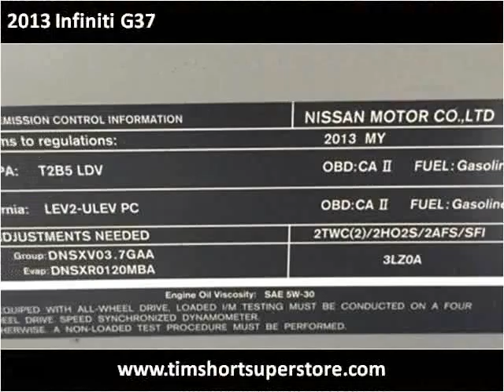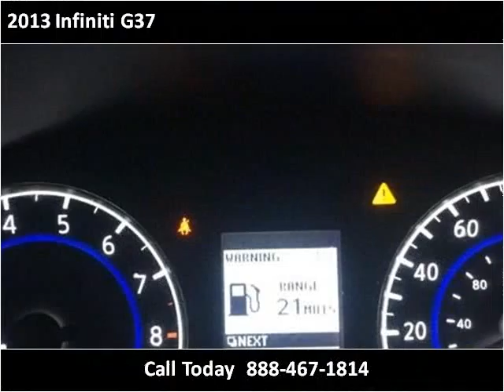2013 Infiniti G37 Used Cars Pikeville KY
This 2013 Infiniti G37 is available from Tim Short Superstore.